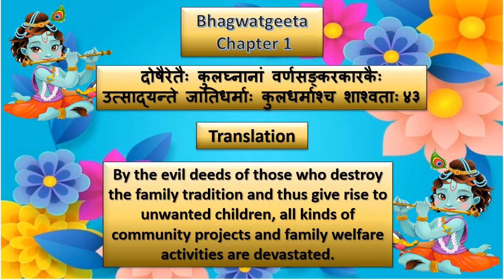🦚Bhagwadgeeta🦚 📕 🦚Chapter 1⃣🦚Shloka🦚4⃣3⃣🦚 (By - Manasvi Sharma)